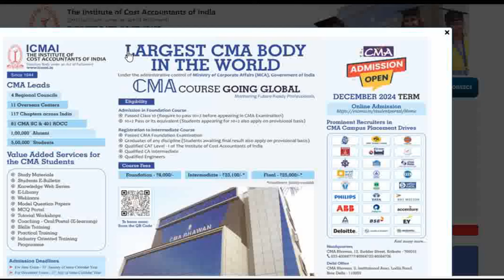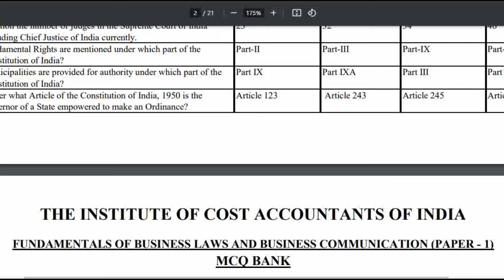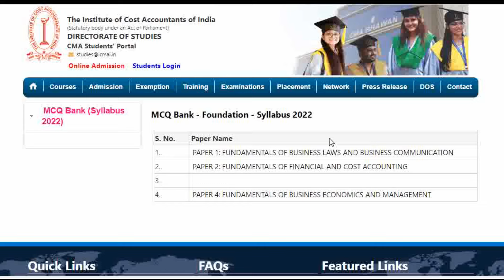ICMAI BIGGEST ANNOUNCEMENT TO ALL CMA STUDENTS || CMA EXAM DEC 2024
Grow knowledge telegram channel
In this video :-
grow knowledge
growknowledge
cma mcq bank dec 2024
cma exam questions december 2024
certified management accountant mcqs 2024
cma multiple choice questions dec 2024
cma test bank december 2024
cma exam preparation dec 2024
updated cma mcq bank 2024
best cma mcq resources dec 2024
free cma mcq practice december 2024
cma part 1 mcq bank dec 2024
cma part 2 mcq questions 2024
online cma mcq bank dec 2024
cma exam sample questions december 2024
cma study materials dec 2024
cma practice questions 2024 december
latest cma mcq bank dec 2024
download cma mcq bank 2024
cma exam mock tests december 2024
comprehensive cma mcq bank dec 2024
cma exam prep questions 2024
join instragram for personal chat guidence releted
I'm on Instagram as @gro_knowledge
how many subject in ca foundation